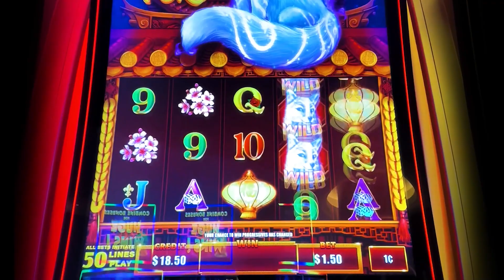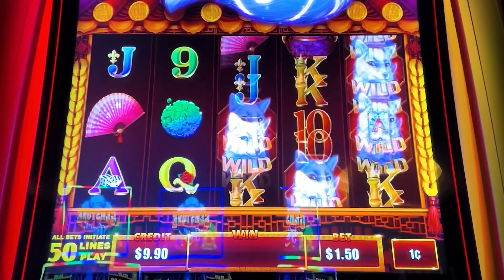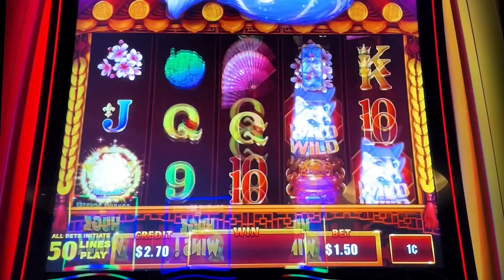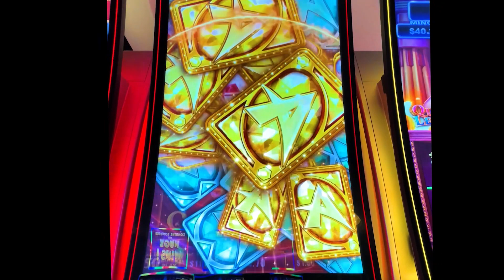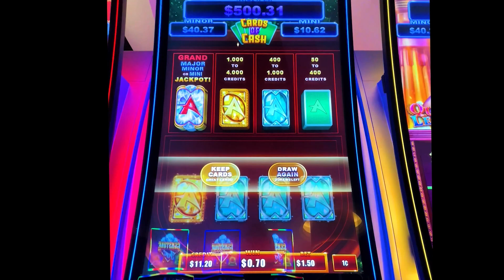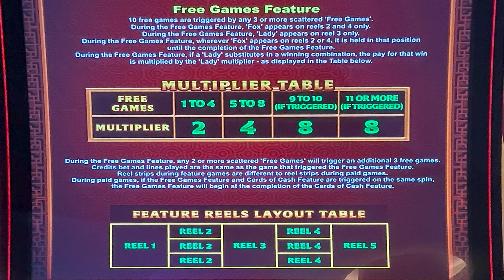New⭐️Enchanted Fox Slot Machine Bonus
Casino: Circa, Vegas
Slot Brand: Ainsworth
When Played: June 2023